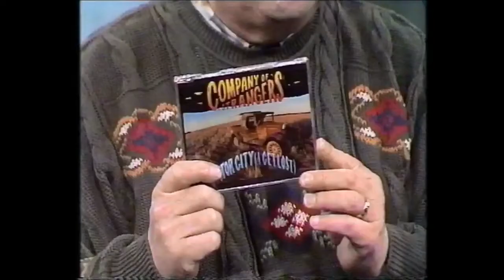COMPANY OF STRANGERS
Simon and James interview